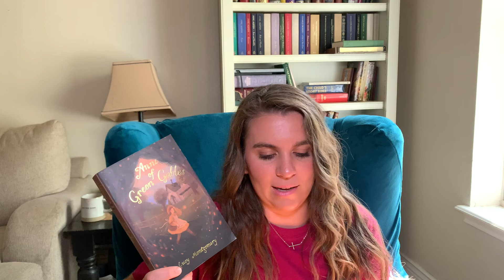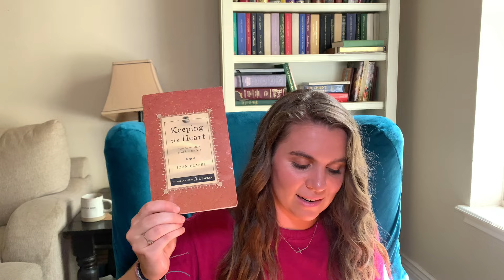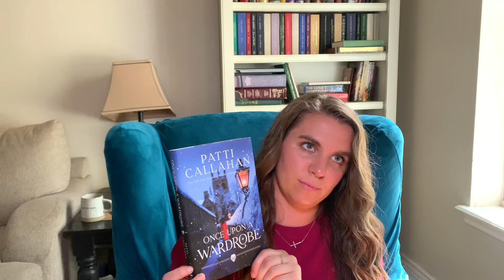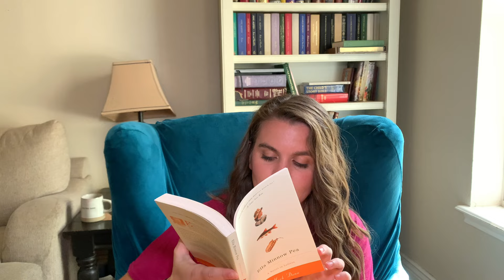May Reading Wrap-up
Use my Book Outlet link to save $5 off your first order of $25+

Books Mentioned:
Words of Counsel by Charles Spurgeon
Hike the Hill Country by Sophie Crest
Embers in the London Sky by Sarah Sundin
The Reading Life by C.S. Lewis
Bless Your Heart, Rae Sutton by Susannah B. Lewis
Nightmare Virus by Nadine Brandes
The Lady with the Dark Hair by Erin Bartels
The Words Between Us by Erin Bartels
Anne of Green Gables by Lucy Maud Montgomery
Keeping the Heart by John Flavel
Once Upon a Wardrobe by Patti Callahan Henry
Chasing the White Lion by James Hannibal
Ella Minnow Pea by Mark Dunn